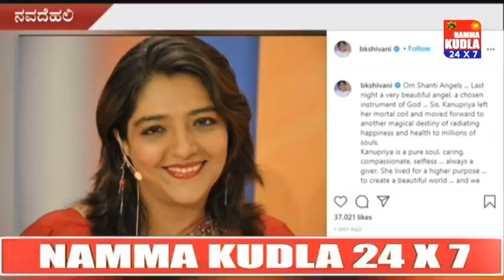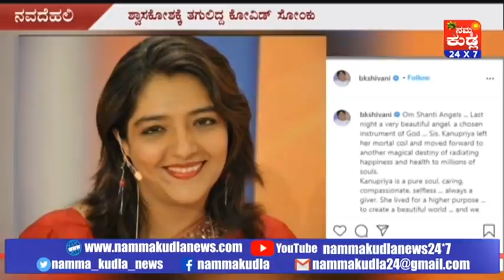ಕೋವಿಡ್ ಸೋಂಕಿಗೆ ದೂರದರ್ಶನ ನಿರೂಪಕಿ ಕಾನುಪ್ರಿಯಾ ಕೊನೆಯುಸಿರು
ದೂರದರ್ಶನ ನಿರೂಪಕಿ ಕಾನುಪ್ರಿಯಾ ಕೋವಿಡ್ ಸೋಂಕಿನಿಂದ ಮೃತಪಟ್ಟಿದ್ದಾರೆ.  ಕೋವಿಡ್ ನಿಂದ ಅಸ್ವಸ್ಥರಾಗಿದ್ದ ಕಾನುಪ್ರಿಯಾಳನ್ನು 11 ಸೆಕ್ಟರ್  ನೋಯ್ಡಾದಲ್ಲಿ ಆಸ್ಪತ್ರೆಗೆ ದಾಖಲು ಮಾಡಲಾಗಿತ್ತು. ಆದ್ರೆ ಚಿಕಿತ್ಸೆ ಫಲಕಾರಿಯಾಗದೇ ನಿಧನರಾಗಿದ್ದಾರೆ. ಕೋವಿಡ್ ಸೋಂಕು ಶ್ವಾಸಕೋಶಕ್ಕೆ ತಗುಲಿತ್ತು. ಹೀಗಾಗಿ ಕಡಿಮೆ ಆಮ್ಲಜನಕ ಮಟ್ಟ ಮತ್ತು ತೀವ್ರ ಜ್ವರದಿಂದ ಕಾನುಪ್ರಿಯಾ ಮೃತಪಟ್ಟಿದ್ದಾರೆ ಎಂದು ವರದಿಯಾಗಿದೆ.